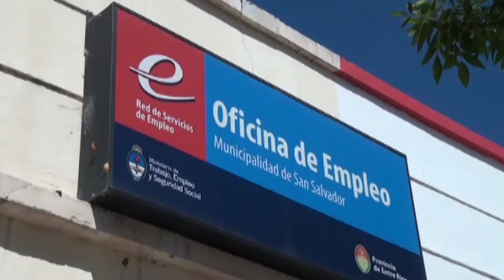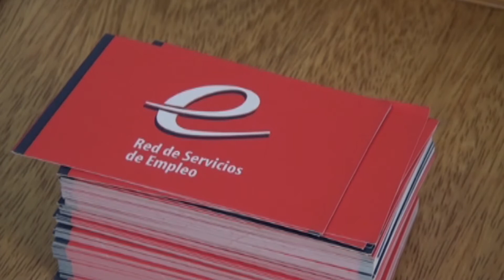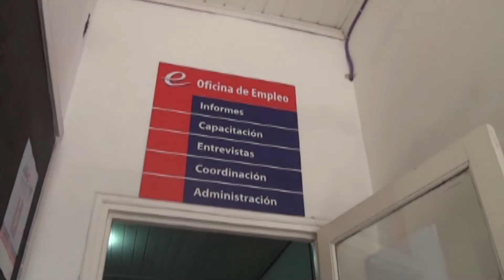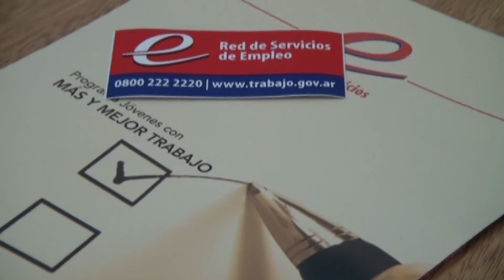Cursos para jóvenes